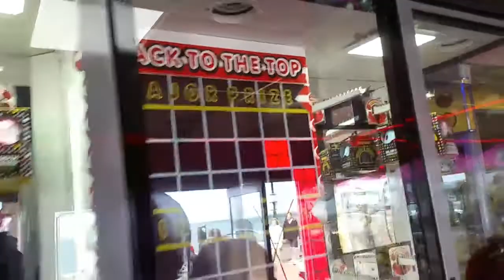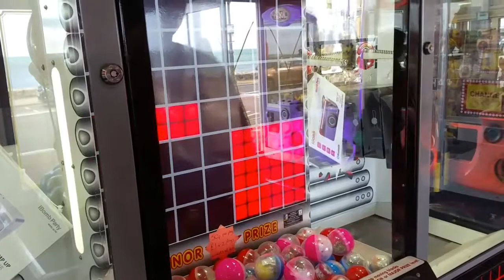Kim on stacker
At summer arcade Shanklin isle of Wight